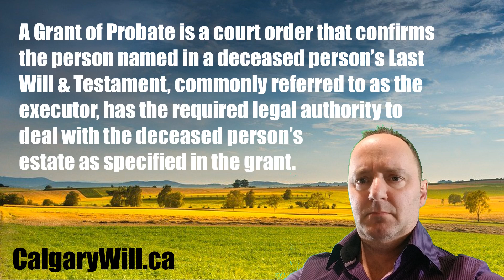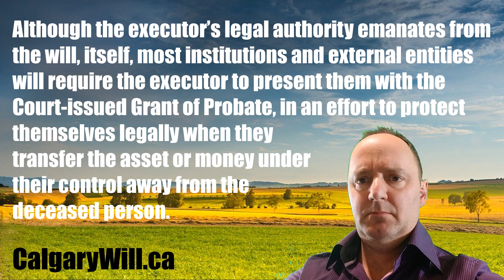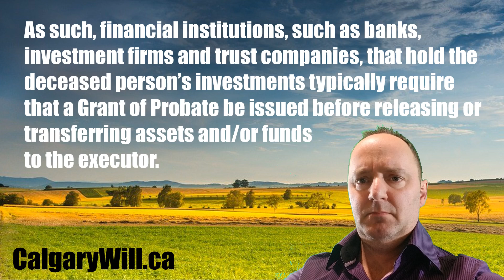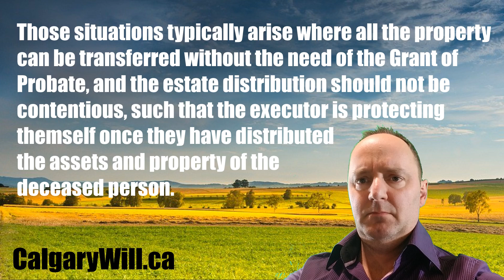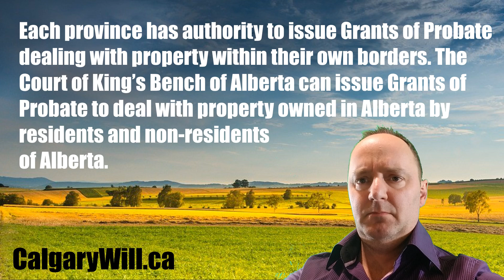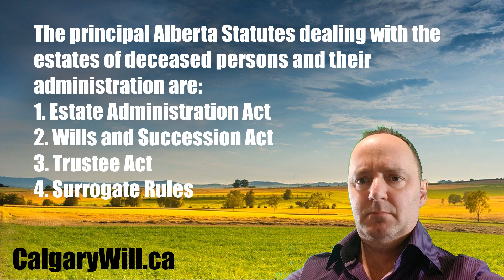What is a Grant of Probate?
A Grant of Probate is a court order that confirms the person named in a deceased person’s Last Will & Testament, commonly referred to as the executor, has the required legal authority to deal with the deceased person’s estate as specified in the grant.
A Grant of Probate is the certification of the Surrogate Division of the Court that the deceased person’s Last Will & Testament, as submitted by the named executor, meets the formal legal requirements for a will in the applicable jurisdiction, meaning that it conforms with applicable statutes and laws, and that it is in fact the last will that was executed by the deceased person, and that the procedure set out in the will and the grant is to be followed.
With the Grant of Probate, the executor is legally authorized to deal with the deceased person’s property and administer/distribute the deceased person’s estate in accordance with the written terms and conditions set out in their Last Will & Testament.
** Calgary probate lawyer for probating and administering estates in Alberta, wills, trusts and estate planning - see our law firm
Although the executor’s legal authority emanates from the will, itself, most institutions and external entities will require the executor to present them with the Court-issued Grant of Probate, in an effort to protect themselves legally when they transfer the asset or money under their control away from the deceased person.
These entities have come to the position that they are better off making it their policy to require a Grant of Probate, as they can than contend their actions were undertaken pursuant to a Court Order.
As such, financial institutions, such as banks, investment firms and trust companies, that hold the deceased person’s investments typically require that a Grant of Probate be issued before releasing or transferring assets and/or funds to the executor.
The Land Titles Office does not give effect to transfers of land, or discharge any mortgages, caveats, liens, etc., registered against title to the deceased person’s property unless the Land Titles Office is presented with a certified copy of the Grant of Probate.
For land and other property (such as mineral rights) held in joint tenancy, the process is to remove the deceased joint tenant from title by filing a Statutory Declaration re Proof of Death by the surviving joint tenant with the Land Titles Office, as per their requirements.
There are instances where a Grant of Probate is not necessary, where all the property transferences can be undertaken without an external party requiring the Court’s confirmation prior to proceeding. Those situations typically arise where all the property can be transferred without the need of the Grant of Probate, and the estate distribution should not be contentious, such that the executor is protecting themself once they have distributed the assets and property of the deceased person.
The following property does not form part of the deceased person’s estate and is not included in the application for a Grant of Probate:
• Assets held in joint tenancy are transferred to the surviving owner by the right of survivorship after providing proof of death (usually a death certificate). If the deceased person owned land in joint tenancy, then the surviving owner must complete and file a “Statutory Declaration re Proof of Death” with Land Titles Office in Alberta. If the deceased owned a bank account or other property in joint tenancy, the surviving owner should check with the bank or registry to see what documents they need to transfer the title into the name of the surviving owner.
• Assets with a designated (named) beneficiary, such as RRSPs or insurance policies, are transferred directly to the named beneficiary once the executor gives the plan administrator or insurance company a copy of the death certificate.
Each province has authority to issue Grants of Probate dealing with property within their own borders. The Court of King’s Bench of Alberta can issue Grants of Probate to deal with property owned in Alberta by residents and non-residents of Alberta. If someone lived in Ontario and owned property in Ontario and Alberta, the Alberta court must issue a grant to deal with the Alberta property and the Ontario court must issue a grant to deal with the Ontario property.
The principal Alberta Statutes dealing with the estates of deceased persons and their administration are:
1. Estate Administration Act
2. Wills and Succession Act
3. Trustee Act
4. Surrogate Rules
If you are looking for an Alberta lawyer to undertake the probating of a will, or require legal assistance in other matters related to drafting your will or administering an estate, contact our law firm at or